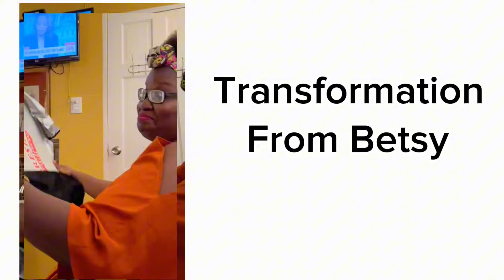Love from my Subscriber. Shocking gift from USA. 😂 1000 Subscribers Giveaway. Enter to win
David Quamina YouTube Channel

Norris Cornwall
Specialist Automotive Painter
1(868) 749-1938